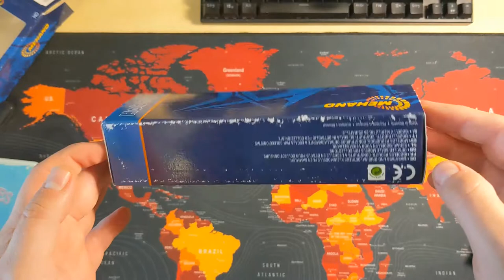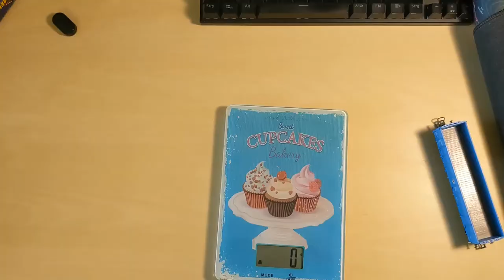H0 Freight Railcars Mehano vs. Piko vs. Evemodel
H0 Open Box Railcars Mehano Hobby vs. Piko vs. Evemodel